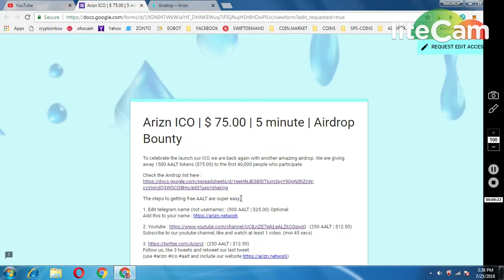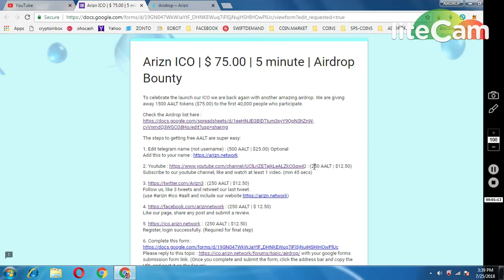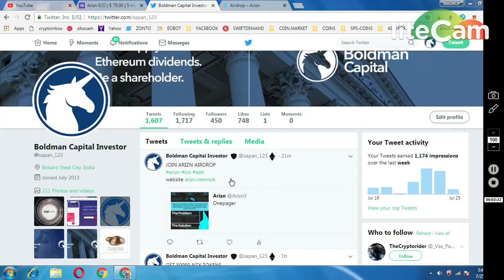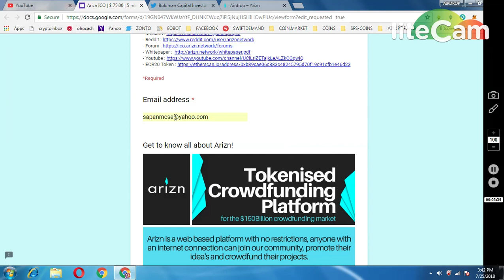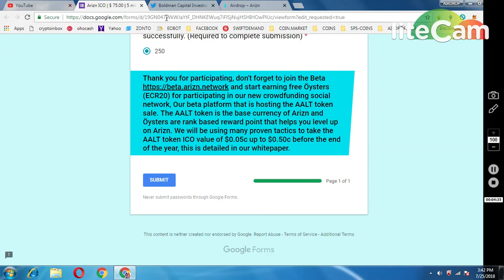ARIZN ICO 1500TOKENS WORTH 75$ || NEW AIRDROP MUST PARTICIPATE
** REFFERAL TELEGRAM NAME :@sapanmishrabca
1) JOIN MY FACEBOOK GROUP(CRYPTOHUB) FORTOKEN EXCHNG
 v=ha1h5oKxwHA&list=PLU4ExmAMUbuWon5zoKtKw8fknnPNTTGWe